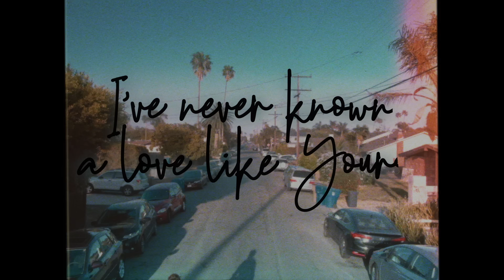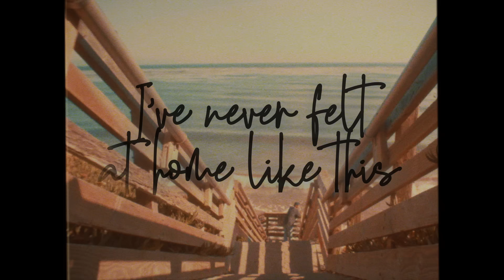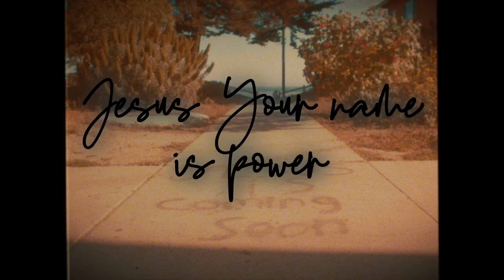Ryan Ellis - Heart of the Father (Official Lyric Video)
Watch the official lyric video for "Heart of the Father" by Ryan Ellis!

Listen to “Heart of the Father” by Ryan Ellis!

Connect with Ryan Ellis!

Lyrics:
I’ve never known a love like Yours
So intimate so powerful
And I’ve tasted I’ve seen
And nothing comes close

Jesus Your name is power
It’s breath and living water
And Your spirit guides me
To the heart of the Father
Let Your praise ring louder
Every day and every hour
Cause Your spirit guides me

I’ve never felt at home like this
Just like a child so innocent
And I’m safe inside Your arms
Cause you won’t let go

Sing praise
God we sing praise

Ryan Ellis, Mitch Wong, Mac Montgomery